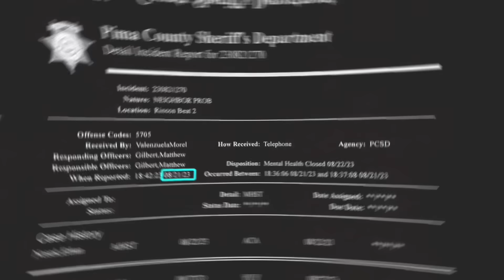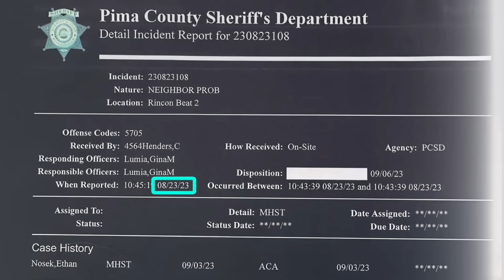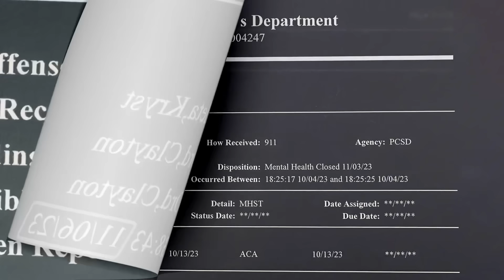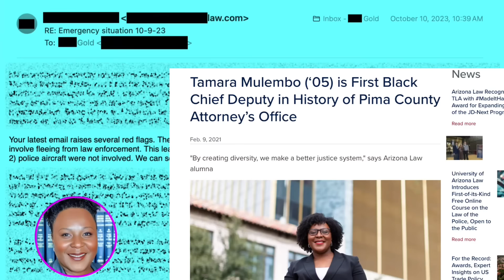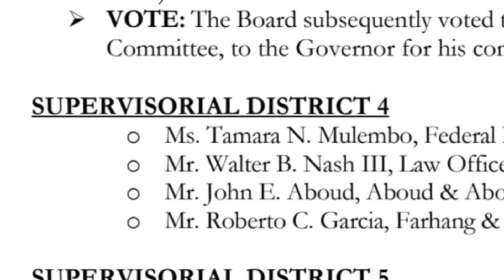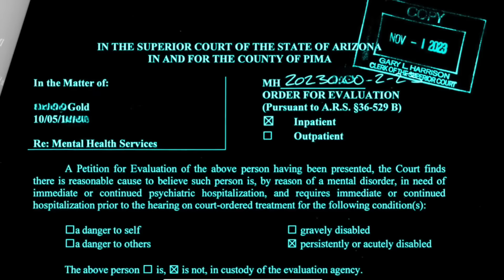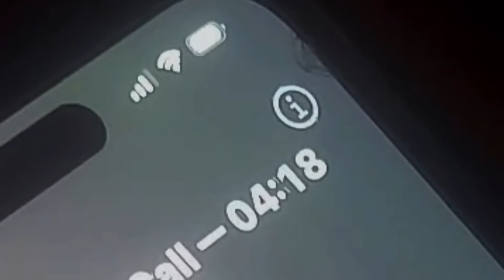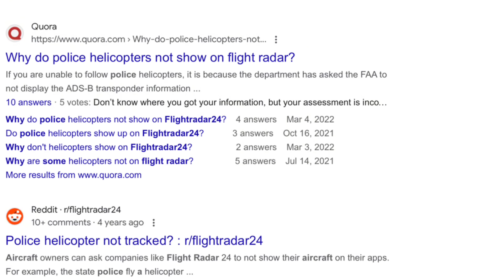(Ep. 4) Paranoid Tucson Man Believes Planes are Watching Him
Once again, the sheriff's department was called on Mr. Gold, this time by a woman named Allison. In this video, we delve into a recent call where Mr. Gold, returning home from dinner, was followed by a car that looked like his neighbor's. What starts as an ordinary drive turns unsettling when Mr. Gold encounters a strange U-turn, prompting him to drive off. The call that followed claimed he ran over a small bush, but the events that unfold are far more alarming.

For three years, I’ve been chasing down aerial footage from the sheriff’s department, with little success—until now. In a twist, this footage shows up in the police report related to this incident. I had requested records from December 28 and 29, only to be told there was nothing. Yet, here we are, with clear evidence of surveillance flyovers over Mr. Gold’s home on both days. What makes this even more concerning is that while I was editing this very video, a sheriff’s plane flew over me with its transponder turned off.

It makes you wonder what they're hiding, especially with a million-dollar surveillance setup that keeps an eye on citizens—and women—around Tucson.

Join us as we uncover the unsettling reality behind these incidents and explore what’s really going on

 • First Amendment • Cops • Police • Cop Watch • id Refusal • Audit • Arizona • Tucson Arizona